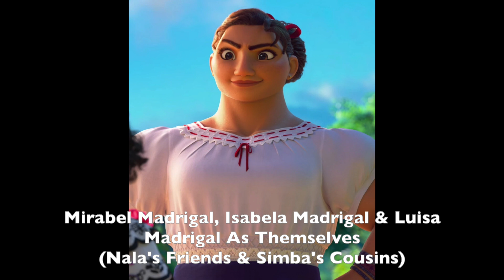The Engine King Cast Video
Cast:
Sir Handel as Young Simba
Thomas the Tank Engine as Adult Simba
Millie as Young Nala
Rosie the Pink Engine as Adult Nala
Lightning McQueen as Timon
Tow Mater as Pumbaa
Gordon the Big Engine as Mufasa
Rebecca the Yellow Engine as Sarabi
Diesel 10 as Scar
Cruella De Vil as Shenzi
Sideshow Bob as Banzai
Loki as Ed
Sonic the Hedgehog as Zazu
Doc Emmett Brown as Rafiki
Molly the Yellow Engine as Sarafina
Peter Sam, Skarloey, Duncan, Rheneas, and Rusty as Themselves (Timon and Pumbaa’s Friends)
Percy the Small Engine, James the Red Engine, Edward the Blue Engine, Henry the Green Engine and Toby the Tram Engine, Donald and Douglas as Themselves (Simba, Nala, Timon and Pumbaa’s Friends)
Lady the Magical Engine as Young Kiara
Emily the Emerald Engine as Adult Kiara
Duck the Great Western Engine as Kovu (Both Young and Adult)
Daisy the Diesel Railcar as Zira
Nia the African Engine as Young Vitani
Mavis the Quarry Diesel as Adult Vitani
Spencer the Silver Engine as Nuka
Doc Hudson as Uncle Max
Louise Nash as Timons Ma
Herbie the Love Bug as Iron Joe
Sally Carrera as Herself (Timon’s Girlfriend)
Holley Shiftwell as Herself (Pumbaa’s Girlfriend)
Various Cars Characters as Meerkats